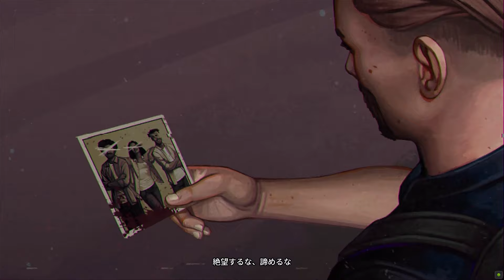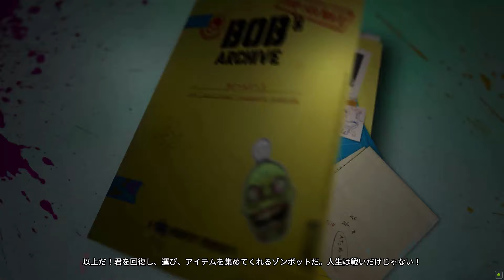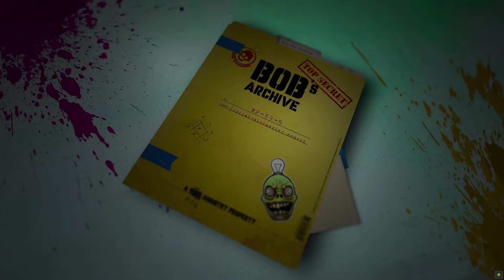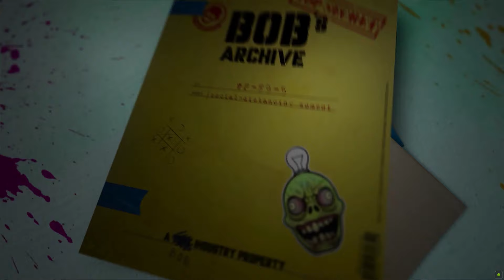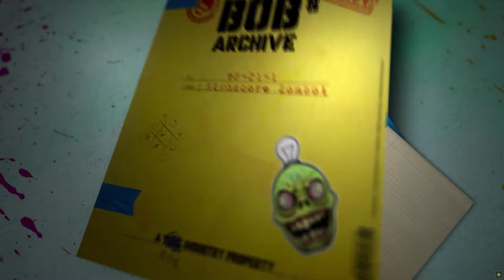Welcome to ParadiZe【実況】ゾンビを仲間にして共闘したら楽しすぎた！【ゾンビサバイバル】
今回は2024年2月29日に発売予定のWelcome to ParadiZeのデモ版に挑戦していきます。Welcome to ParadiZeはゾンビを操り、ゾンビに芸を叩き込み共に生活するサバイバルゲームです。
皆様のご視聴お待ちしております！

他のサバイバルゲーム

ゲーム内BGM＆効果音
you tube オーディオライブラリ
魔王魂
効果音ラボ